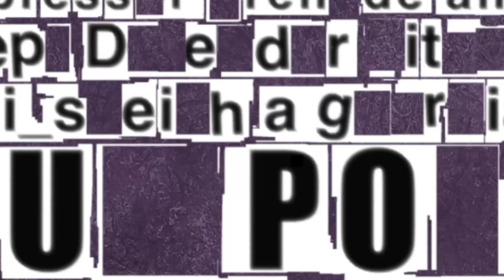Thorn Is An S Tier Hand Cannon But No One Uses It? Destiny 2 Season Of The Chosen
Thorn is arguably better than it's ever been, but no one uses it because of Legendary 120 Hand Cannons being better but far more boring.